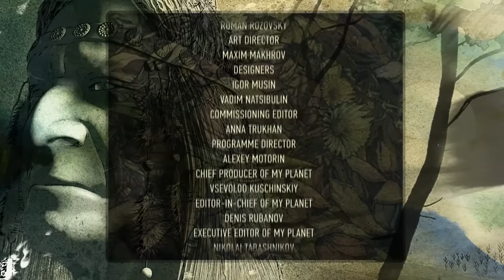The Soyots. An Aboriginal People Of Siberia // Indigenous Peoples Of Russia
Soyots breed yaks in the mountains, their children overcome 20 km of off-road, returning home from school. Soyots carried their way of life through the centuries. Will the 21st century be their last?